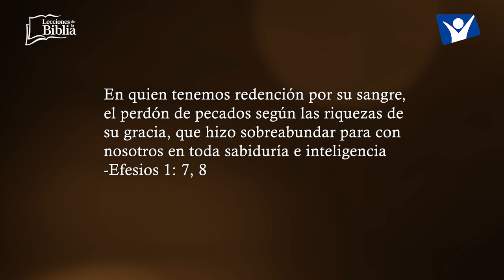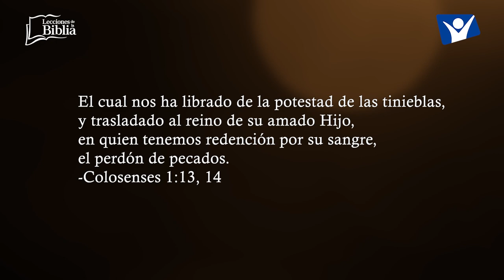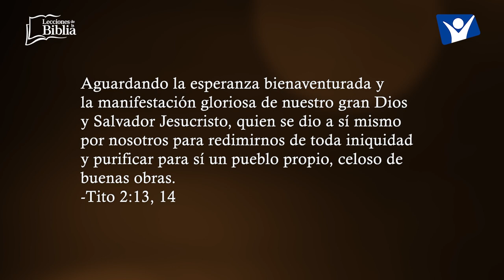LDB - REDENCIÓN COSTOSA: PERDÓN GENEROSO - 3 DE JULIO 2023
La lección para este día se titula: REDENCIÓN COSTOSA: PERDÓN GENEROSO, un tema presentado por el Pastor Ever Roblero.